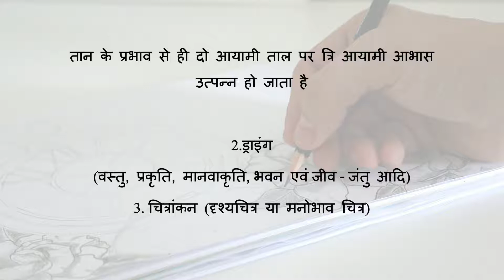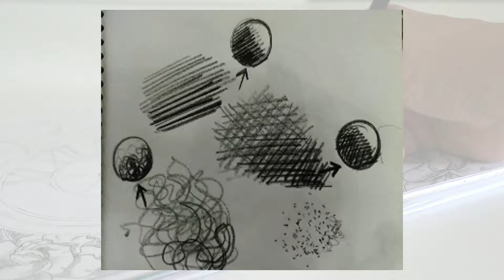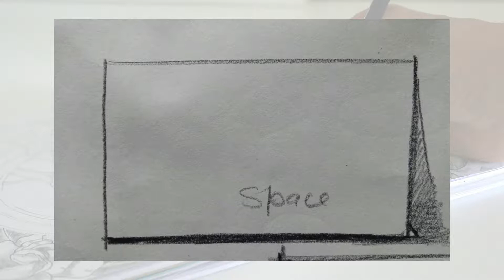Elements of Art Part-II